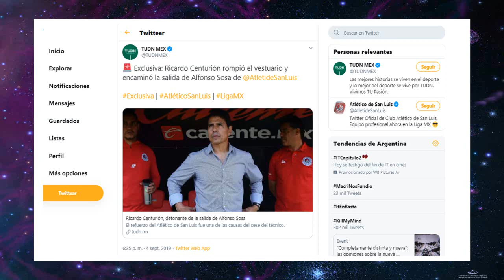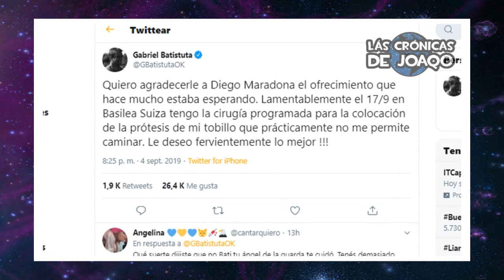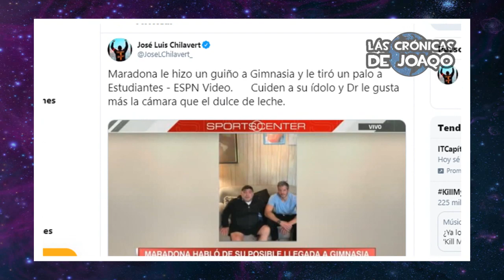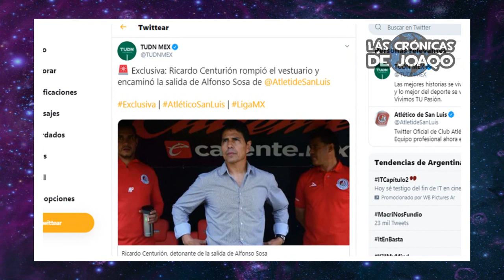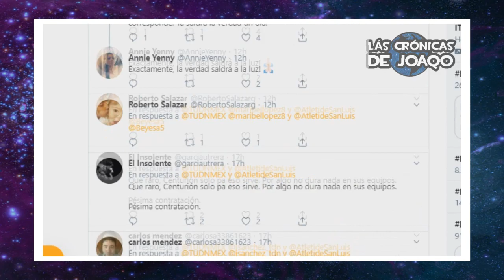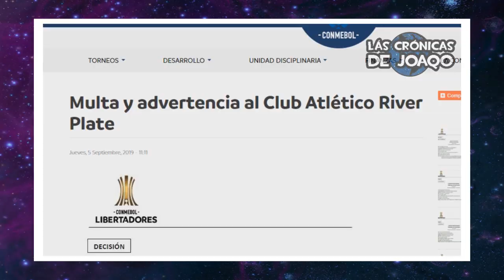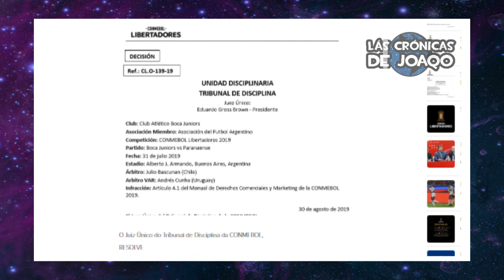MARADONA será el DT de GIMNASIA + PONZIO declara en el JUICIO + POLÉMICA de CENTURIÓN en MÉXICO 😮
Diego Maradona es el nuevo director técnico de Gimnasia de la Plata, Leo Ponzio declaró en el juicio por el supuesto arreglo del partido entre Zaragoza y Levante, la polémica de Ricardo Centurión en el Atlético San Luis de México, siendo uno de los causantes de que echen a su Entrenador por no ponerlo en Cancha, además en este video comentaremos la multa de la Conmebol hacia River Plate y Boca Juniors, el cruce entre Maradona y Sebastían Verón, las palabras de Lionel Scaloni donde hablo a favor de Cristian Pavón y confirmó la formación ante Chile, esto y mucho más en el video de hoy!